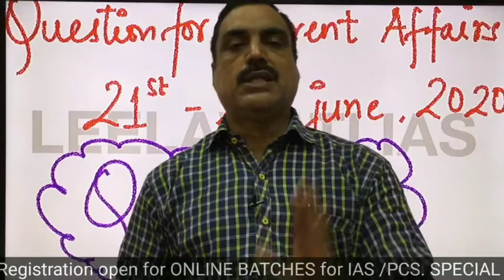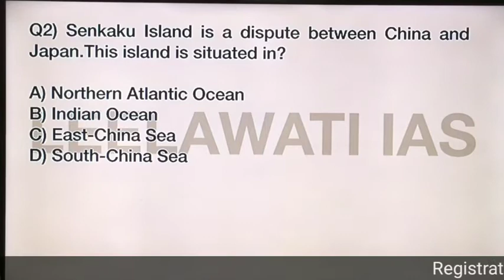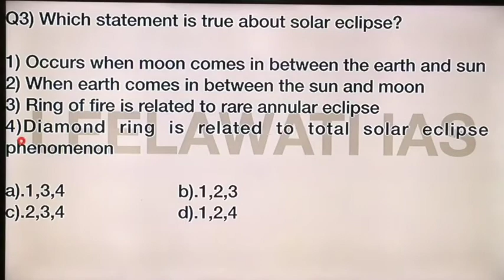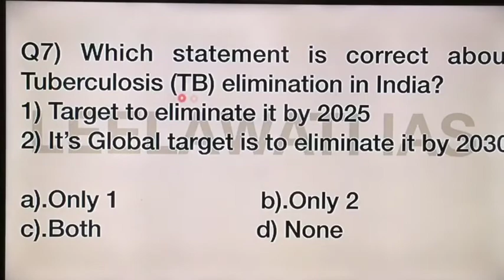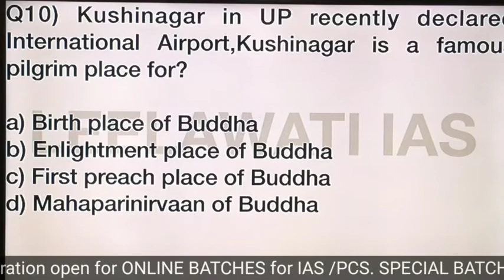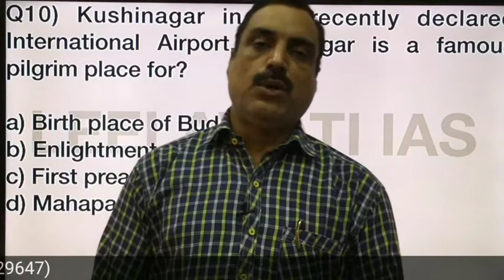Current affairs Quiz| 21-27th june 2020| Quiz 104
This video contains quiz on current affairs from  21-27th june 2020. Hope you like this video and share your comments below.